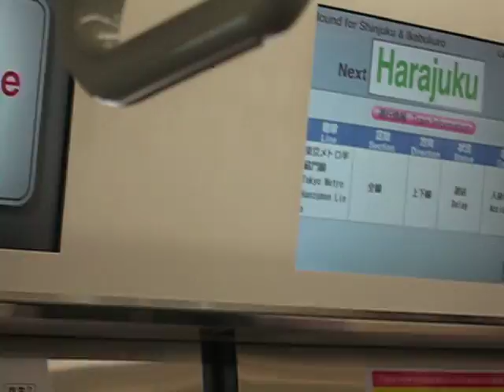'3 minute English lesson' on Japanese commuter train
The English lesson screen introduces some vocabulary, while it doesn't have audio.
Wonder if that helps...